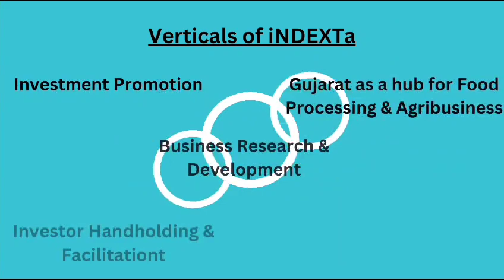Welcome to iNDEXT-a, Agribusiness Extension Bureau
Government of Gujarat has initiated the establishment of iNDEXT-a, an Agribusiness Extension Bureau. iNDEXT-a is a dedicated set up to foster investments in Agro and Food Processing sector in Gujarat.